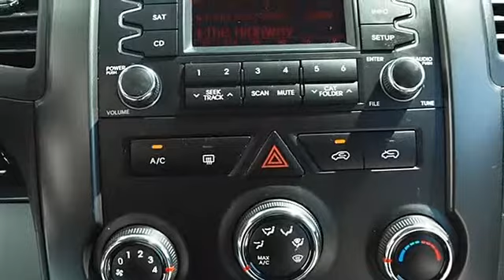0 - Classic Dealer Group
For Sale: 2011 Kia Sorento
VIN: 5XYKT3A13BG008843
Engine: Gas I4 2.4L/144
Drivetrain: FWD
Transmission: Manual
Mileage: 17,539
Color: Bright Silver (exterior) Gray (interior)

Features:
2011 Kia Sorento Sport Utility.